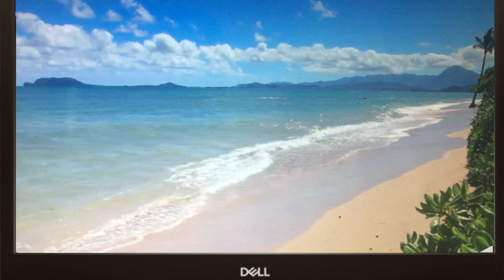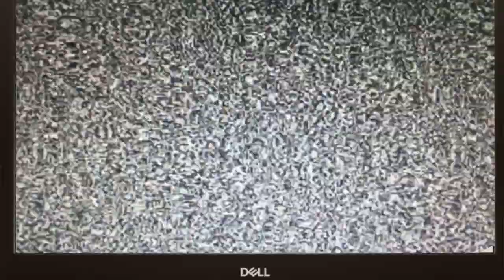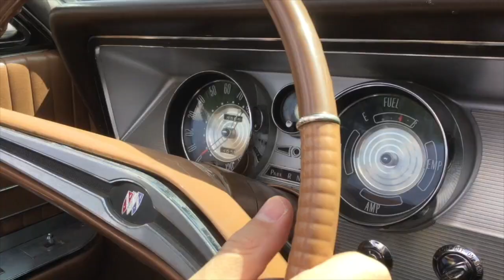Bo Danger 2020.1